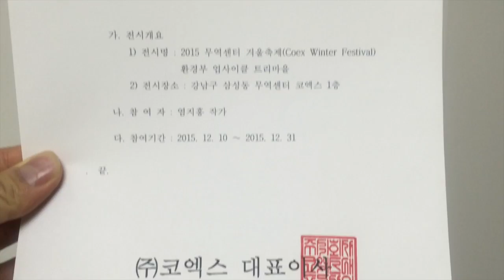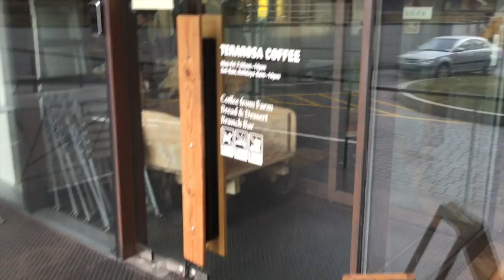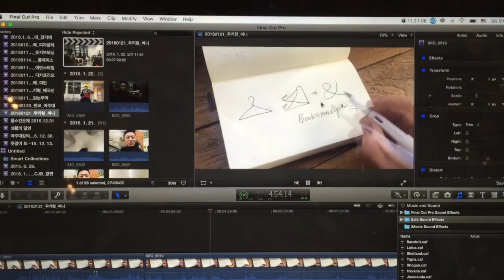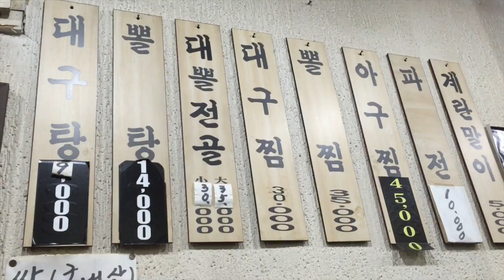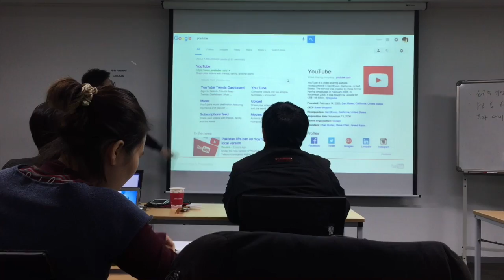브라보 삼류 Bravo 염지홍 Vlog 20160122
2016년 1월 22일 금요일 봄이 오겠지요? 후덜덜 추워요.
*편집후기 - 멍...때리고 있는 시간. procrastination 꾸물거리고 있는 시간을 즐기다보면 분명 무언가가 저 깊은 곳에서 떠오릅니다. 연결보다 일시적 단절이 필요한 때죠. 함께있는 시간을 감사히 즐기고, 고독의 시간도 느끼며 나와 더 깊은 나, 그리고 그 나와 세상과의 연결을 생각해봐야겠습니다. 올해는 포커스가 키워드.
*2016년 1월 30일 토요일 오후 2시 - 4시에 진행되는 김재형 선생님의 [시로 읽는 주역] 강연에 초대합니다. 참가비는 1만원이고요. 선생님께 들을 좋은 말씀에 대한 감사함을 전하고자 합니다. 먼저 신청해주신 순서대로 15분을 모시겠습니다. 고맙습니다. *참가신청
*장소 - 서울시 은평구 불광로 128 소풍쉐어하우스 4층 (6호선 독바위역 1번 출구 앞)